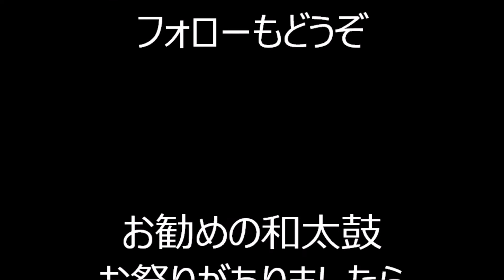音頭「福よ来い！」 2022年竹芝夏ふぇす盆踊り３０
2022年9月16日17日に、東京都港区にあります、東京ポートシティ竹芝で行われました「竹芝夏ふぇす盆踊り」の、初日の様子です。